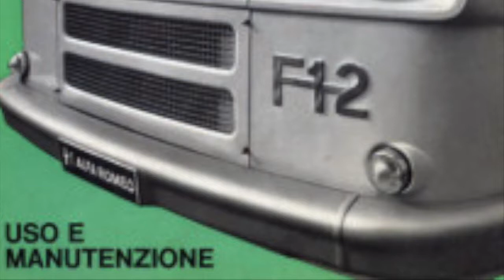F12 - LAVORI 14 MARZO 2K17 - HIGHLIGHT 02